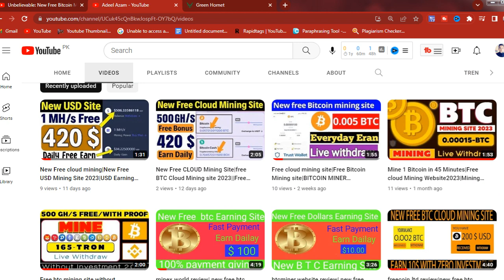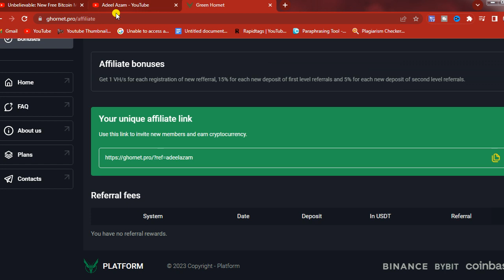New Free cloud mining|New Free btc Mining Site 2023|bitcoin Earning Site| Earn Free btc